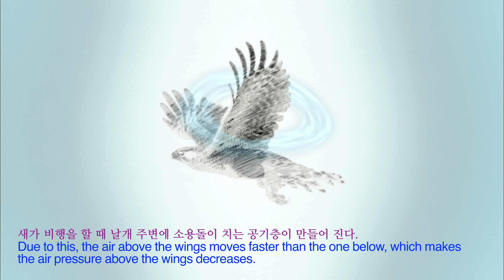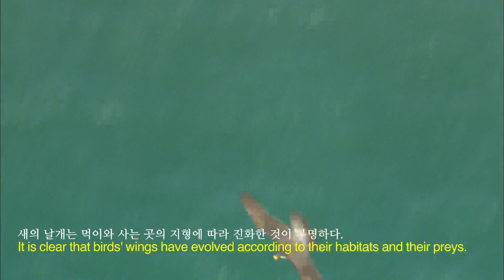Secrets on Wings of Raptors 🦅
This video is the clip from EBS Docuprime [The Soul of Wind, Goshawk] - Part 1

The wings of birds serve several important roles that are essential for their survival and way of life:

Flight: One of the most crucial roles of wings for birds is flight. Wings provide the necessary lift and propulsion needed for birds to take to the air and move through the skies. Different bird species have evolved various wing shapes and sizes optimized for their specific flight styles, whether it's soaring, gliding, hovering, or rapid and agile maneuvers.

Hunting and Foraging: Wings enable birds to hunt and forage for food effectively. Birds of prey, like eagles and hawks, use their powerful wings to soar high in search of prey on the ground. Other birds use their wings to hover over flowers while feeding on nectar, or to dive into the water to catch fish.

Migration: Many bird species have adapted their wings for long-distance migration. Their wings allow them to cover vast distances during seasonal migrations to find suitable breeding and feeding grounds. These adaptations often involve efficient energy use, stamina, and the ability to travel long distances without frequent rest.

Display and Communication: In many bird species, wings are used for visual displays and communication. Male birds may use their wings to showcase their colors, patterns, or size to attract mates or to establish dominance over rivals. Wing-flashing, spreading, and fluttering are all common behaviors in such displays.

Thermoregulation: Birds can regulate their body temperature by controlling blood flow to their wings. They can increase blood flow to the wings to cool down or decrease it to conserve heat, depending on the environmental conditions.

Balance and Stability: Wings also contribute to a bird's balance and stability while perched or in flight. The constant adjustments of wing position help birds maintain stability even in challenging conditions like strong winds.